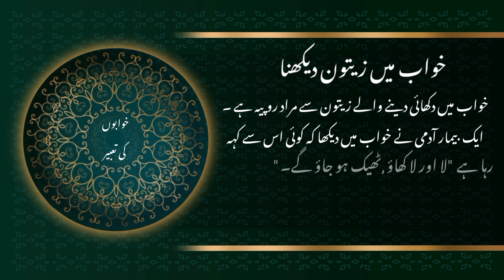Khawab me zetoon dekhna|| خواب میں زیتون دیکھنا یا زیتون کا تیل پینا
خواب میں دکھائی دینے والے زیتون سے مراد روپیہ ہے  ایک بیمار آدمی نے خواب میں دیکھا  کہ اس کوئی کہہ رہا ہے لا اور لا کھاؤ ٹھیک ہو جاؤ گے آگے حضرت امام ابن سیرین رحمہ اللہ سے تعبیر پوچھی گئی آپ نے اس سے فرمایا زیتون کھاؤ تندرست ہو جاؤ گے جبکہ خواب میں زیتون کا تیل پینا بیماریاں قید ہونے کی علامت ہے کیوں کہ زیتون کا تیل بچھو کے ڈسے ہوئے کو پلایا جاتا ہے اور آدمی چاہے بیمارہو یا قید میں ڈسے ہوئے کی طرح ہوتا ہے

An olive seen in a dream means rupees. A sick man saw in a dream that someone was telling him to eat olives and olives. while drinking olive oil in a dream is a sign of imprisonment because olive oil is given to one who has been stung by a scorpion and a person is like one who has been stung even if he is sick or in prison.